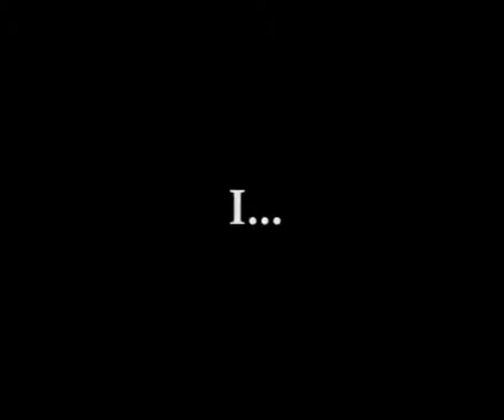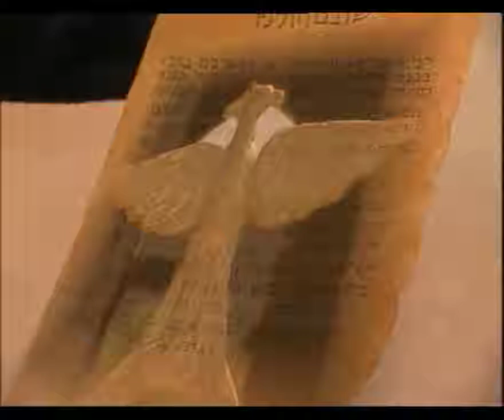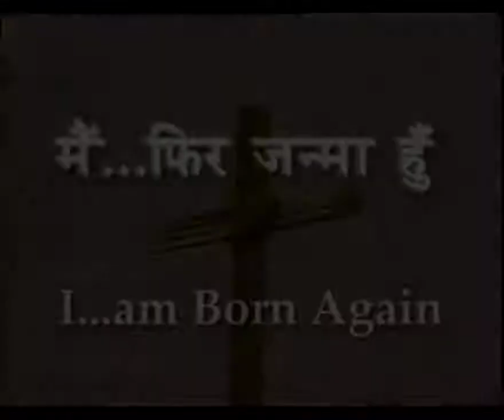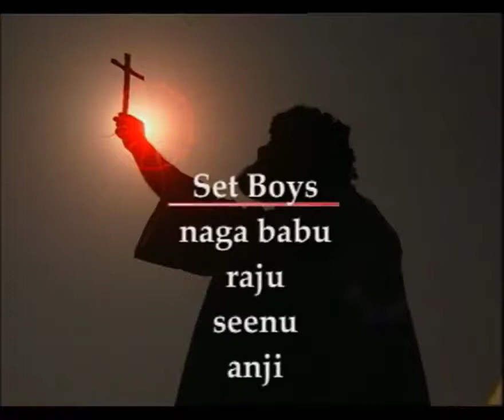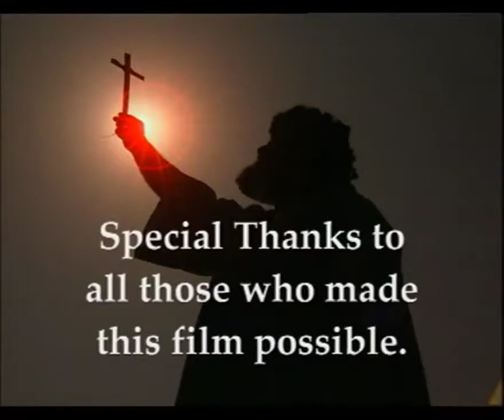jesus vs barabas Hindi movie BARABBA`s muvei clip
Masih Ne Shikhya l Ham Sab se pram karein
yishu और barabas Hindi movie